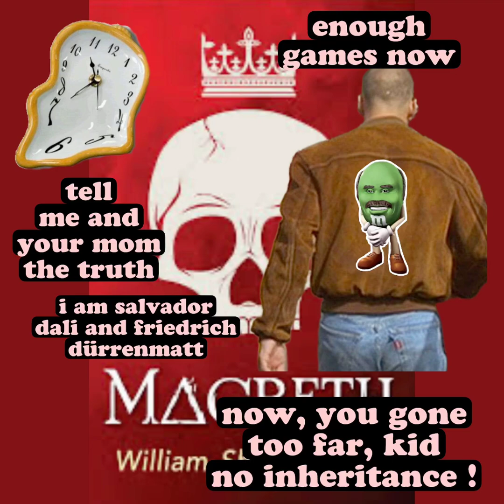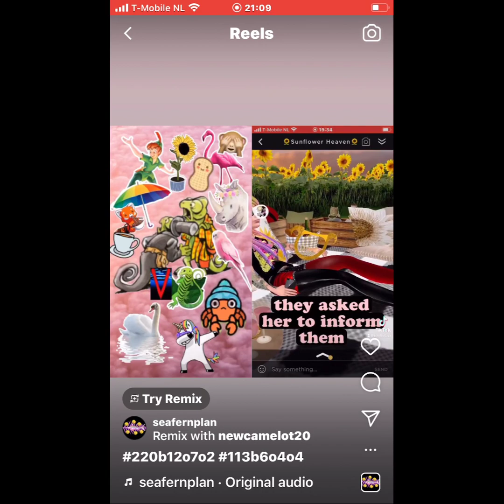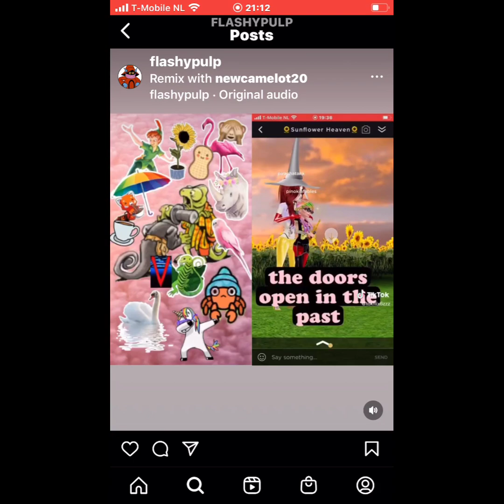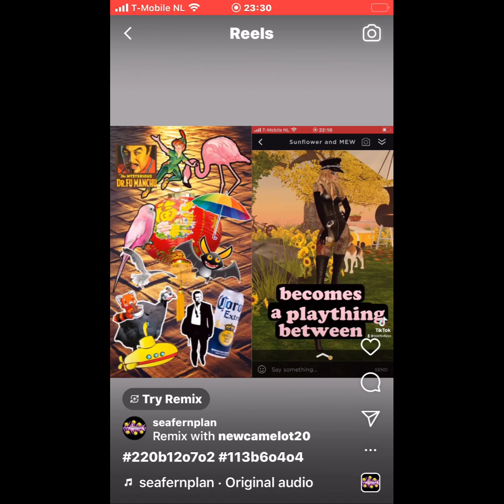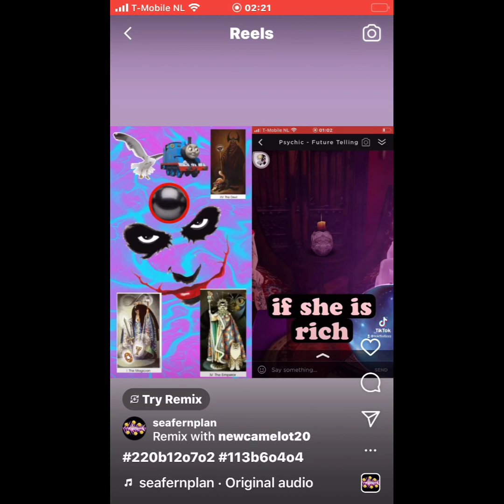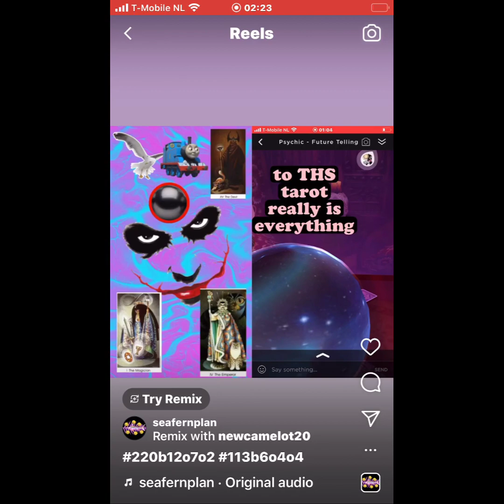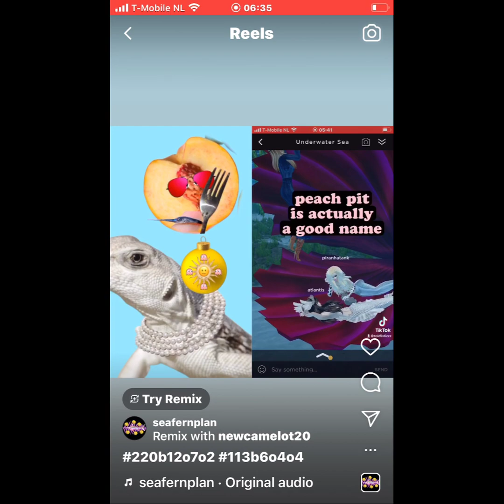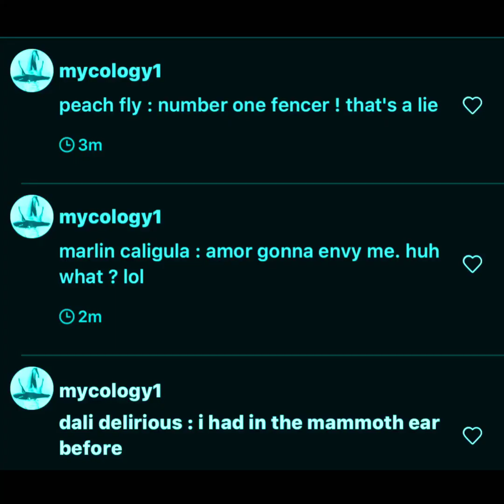i had it in the mammoth ear before